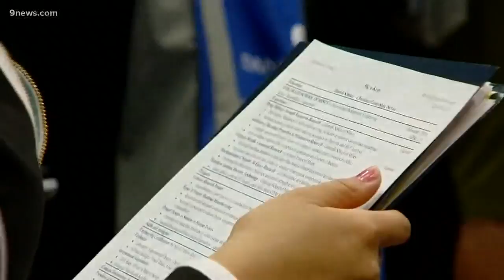Daniels Fund launches SHIFTCareer for Scholars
Named after Bill Daniels, the nonprofit launched something new called "SHIFTCareer 2018." SHIFTCareer is a series of workshops on subjects like resume writing and salary negotiation before a career fair with representatives from 22 companies from the Rocky Mountain region.

9NEWS (KUSA) is located in Denver, Colorado.